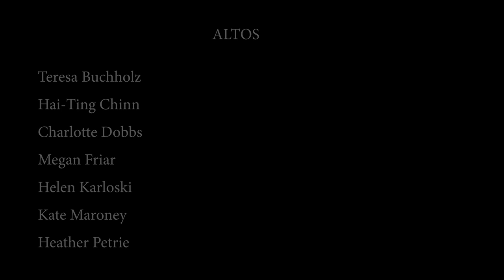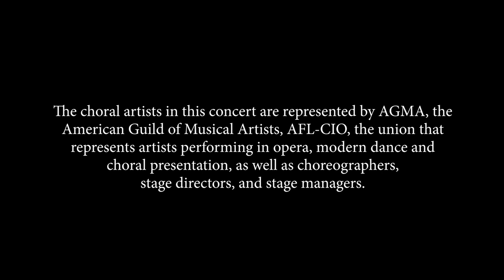Hymne au Soleil by Lili Boulanger - Part 1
VOICES OF ASCENSION CHORUS PRESENTS
A VOICE OF HER OWN
Wednesday, March 20, 2019
The Brick Presbyterian Church

Hymne au Soleil by Lili Boulanger

CREDITS: Dennis Keene, Artistic Director & Conductor Voices of Ascension Chorus & Orchestra; Carolyn Braden, Chorus Personnel Manager; Liz Norman, Executive Director; G. Jan Jones, Production & Stage Manager

SOLOIST: Heather Petrie, Contralto.

CHORUS: Sopranos: Margery Daley, Deborah Feldman, Amy Goldin, Sarah Griffiths, Linda Lee Jones, Amaranta Viera, Elena Williamson. Altos: Teresa Buchholz, Hai-Ting Chinn, Charlotte Dobbs, Megan Friar, Helen Karloski, Kate Maroney. Tenors: James Bassi, James Donegan, Brian Dougherty, Brandon Hynum, John Kawa, Michael Steinberger. Bass: Joseph Charles Beutel, Dominic Inferrera, Jeffrey Johnson, Timothy Krol, Andrew Martens, Mark Rehnstrom, Lewis White.